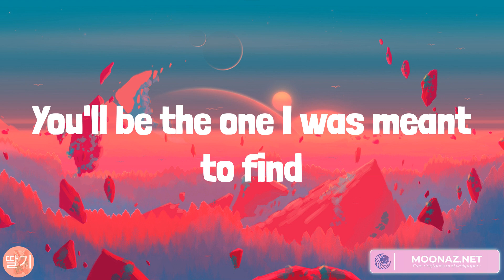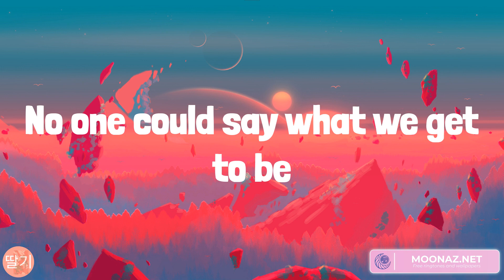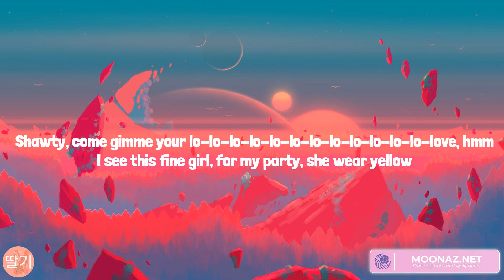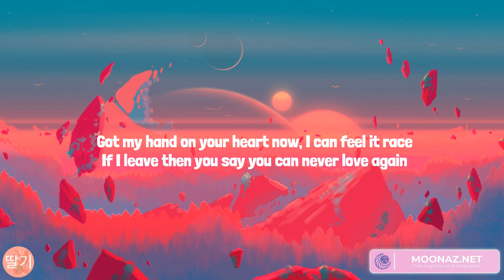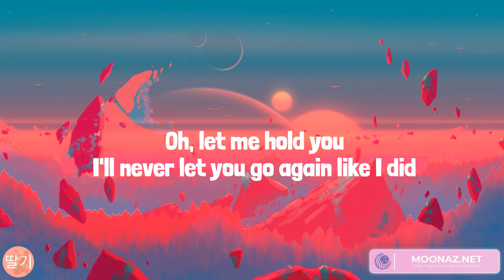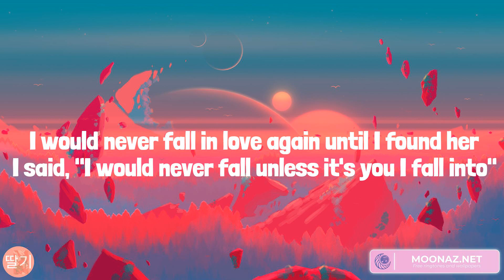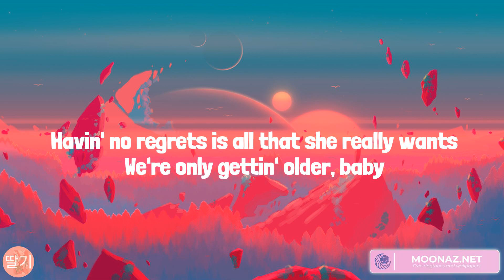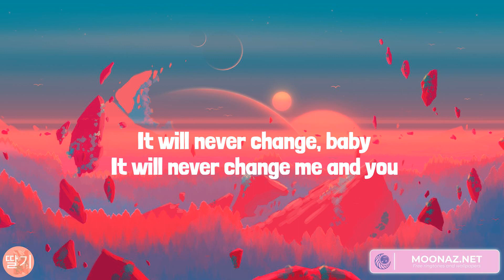Rewrite The Stars, Calm Down, Until I Found You, Night Changes (Lyrics)